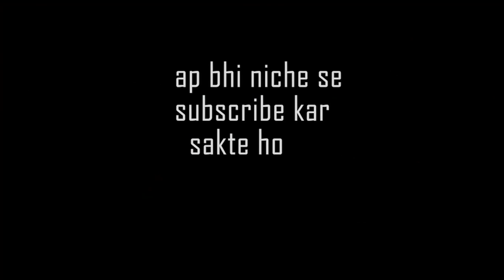valorant but everyone bully to jett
sorry for  the qulity